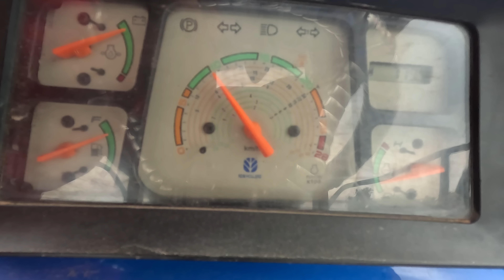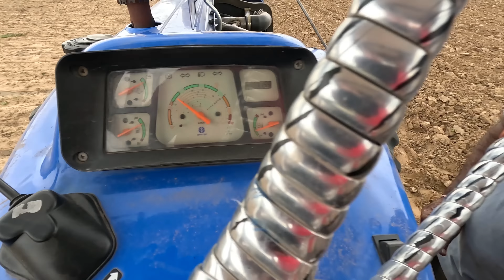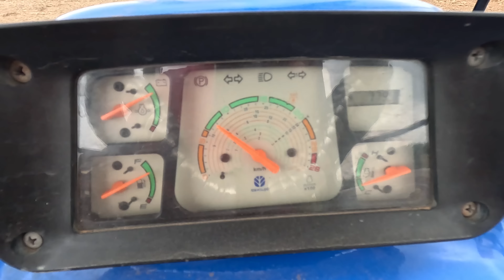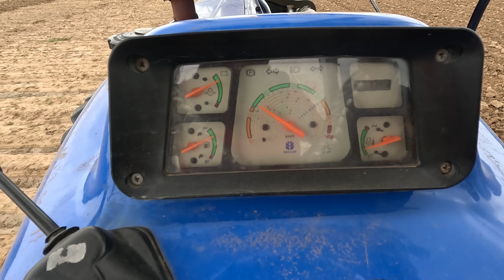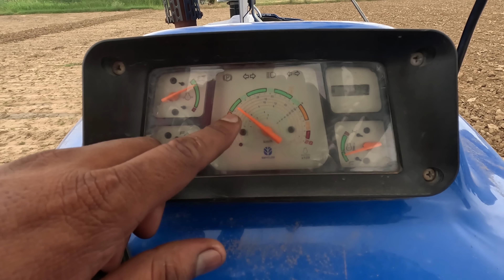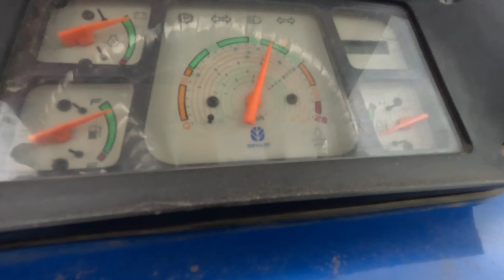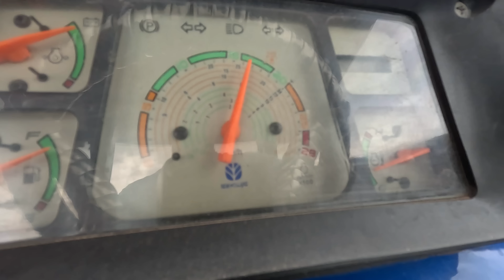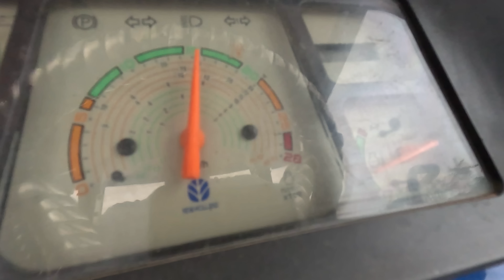कोई भी ट्रैक्टर Inline Pump वाला RPM Drop करता है तो घर पर समाधान कैसे करें Online pump settings